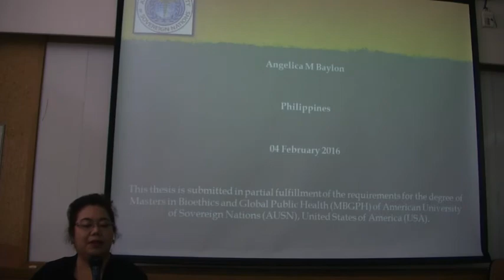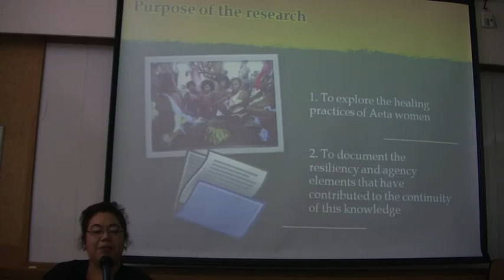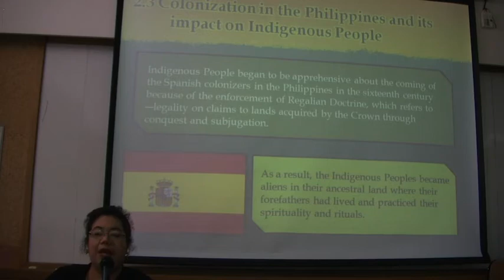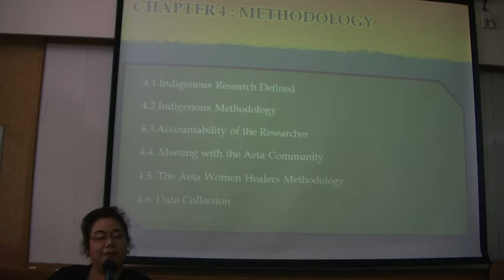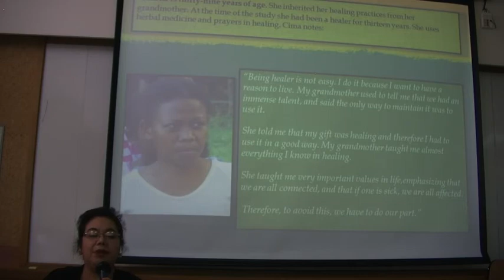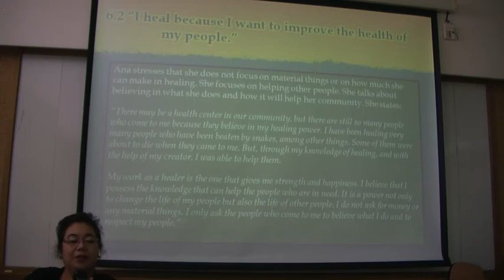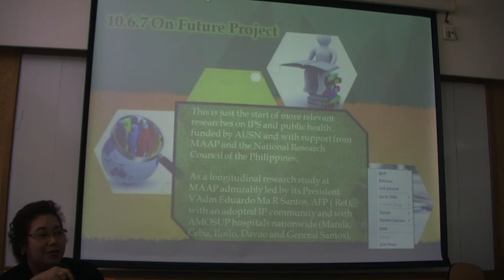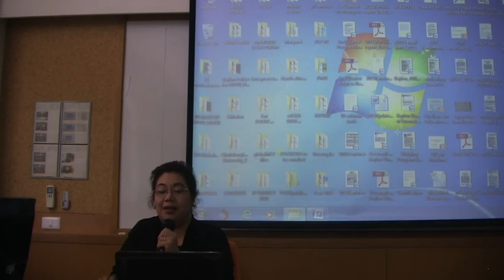Traditional healing practicesof indigenous people in the Philippines-Prof.Dr.Angelica M Baylon AUSN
Prof. Dr. Angelica M Baylon PhD, MSBM, MBA, MS Chemistry, Member, Board of Governors, AUSN Visiting Professor in Chemistry, Maritime Science and Community Studies (Executive Director, MAAP, the Philippines) - Traditional healing practices of indigenous people in the Philippines. Explore scholarships for postgraduate study at American University of Sovereign Nations through Eubios Ethics Institute Decolonizing Education for All.